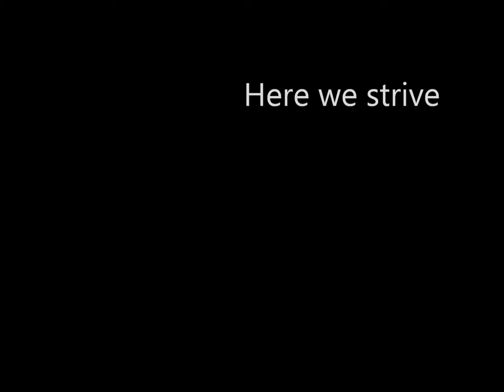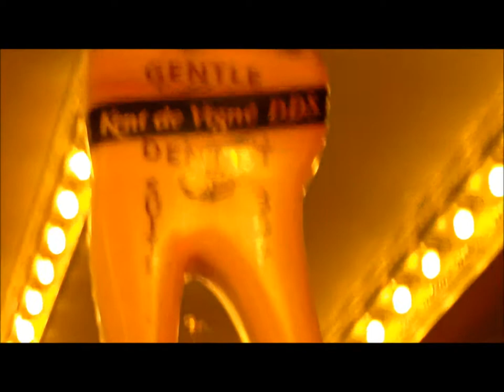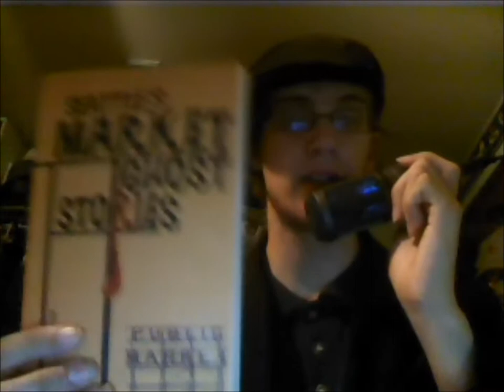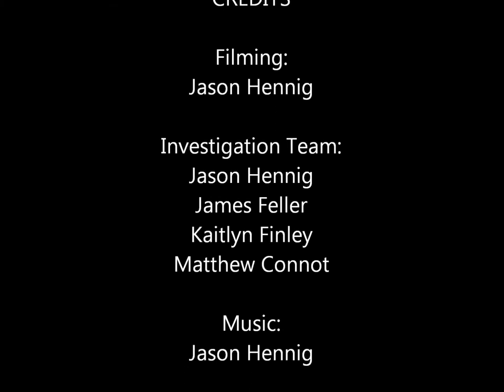Ep. 1 Princess Angeline | Folklore Myths and Legends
It's finally here, everyone; episode 1!  The legend of Princess Angeline down in Pike Place Market.  We're very excited to bring you this video where we trapse our way about in Pike Place, looking for a ghost.

This was a lot of fun, and we intend to be doing some even more exciting legends in the future, including, but not limited to:
Flying Jellyfish
Ellensburg Ghost Mob
Cadborosaurus
The Legend of She Who Watches
And, of course, Bigfoot

The rights to all the music do belong to us.